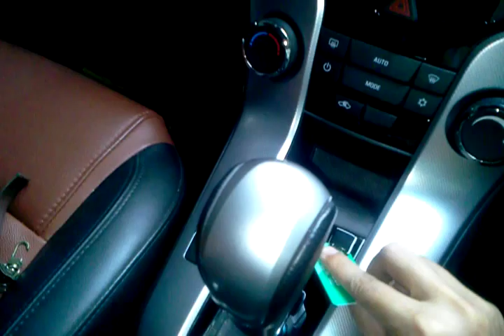Chevrolet Cruze, เปิดฝาปิดปุ่มเลื่อนเกียร์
แสดงวิธีการเปิดฝาปิดปุ่มเลื่อนเกียร์ ด้วยการใช้การ์ดแข็ง

วิธีนี้ไม่ทำให้เป็นรอย และไม่ยาก

by tepthekid